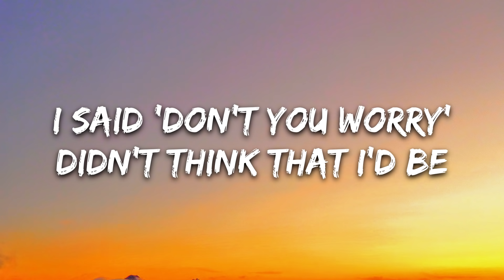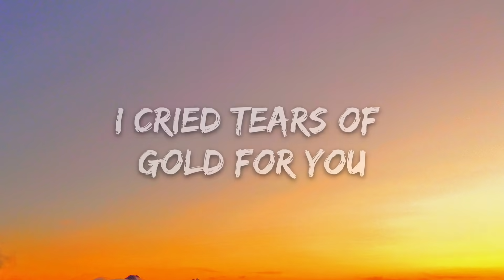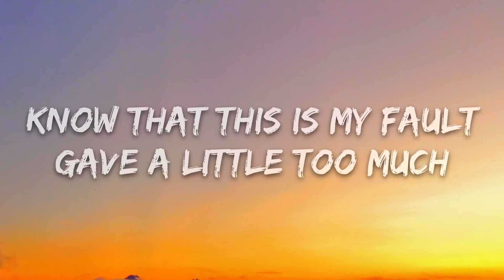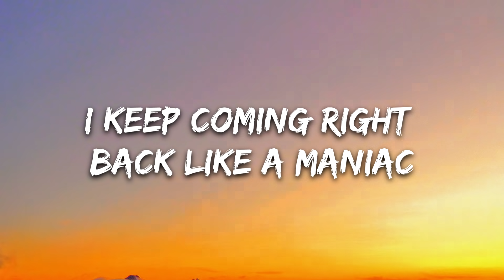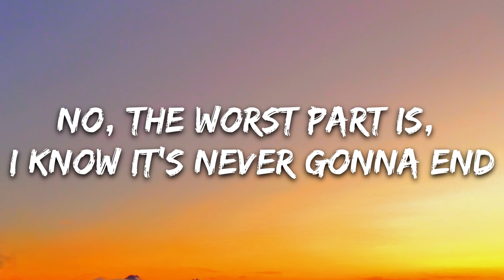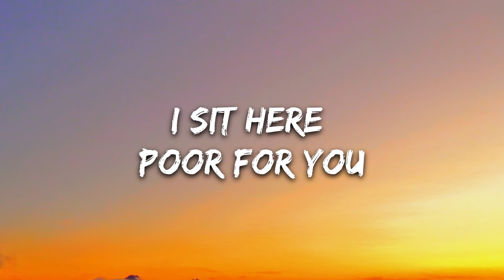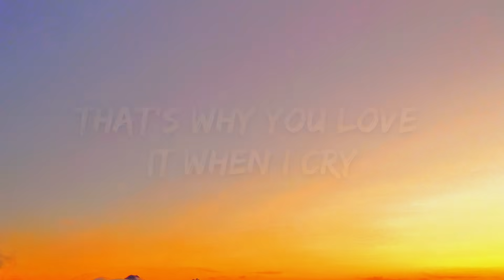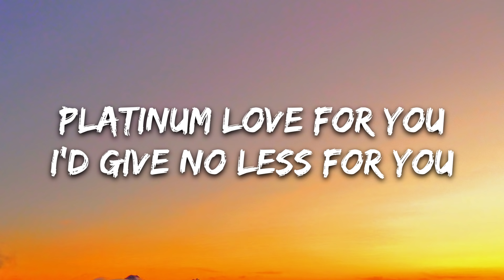Faouzia - Tears of Gold (Lyrics)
🎤 Lyrics: Faouzia - Tears of Gold

[Verse 1]
Mama always told me
That I was too naive
Gave away my trust for pennies
I said "Don't you worry."
Didn't think that I'd be
Broken down and crying
Help me

[Pre-Chorus]
Wrecked? Check
Heart? In debt
All you do is come around
Just came here to collect
Wrecked? Check
Heart? In debt

[Chorus]
Don't you know that
I cried tears of gold for you
I sit here poor for you
Collect my pennies and my dimes
That's why you love it when I cry
Platinum love for you
I'd give no less for you
Generosity's my enemy
So I'm broke and your heart's rich
Because of me

[Verse 2]
Know that this is my fault
Gave a little too much
Knew that this was gonna happen
But I'm not gonna lie
You can make me cry, thousand times
I come running back like
What is going on with my head?

[Pre-Chorus]
Wrecked? Check
Heart? In debt
Wrecked? Check
Heart? In debt

[Chorus]
Generosity's my enemy
Because of me

[Bridge]
And the worst part is I'd do it all over again
The worst part is, I know it's never gonna end
I keep coming right back like a maniac
I keep coming right back like

[Chorus]
Generosity's my enemy
Because of me